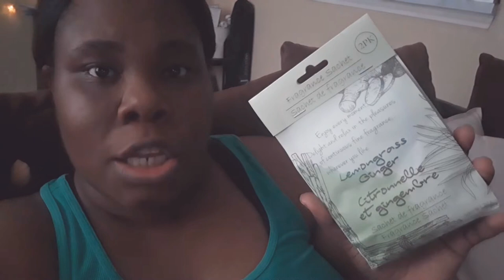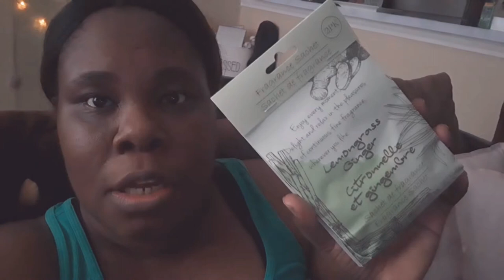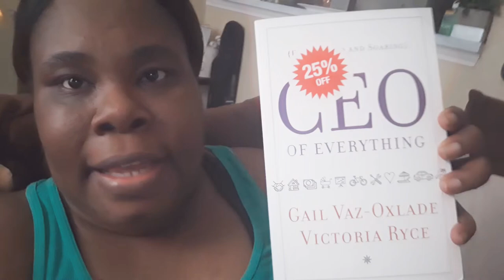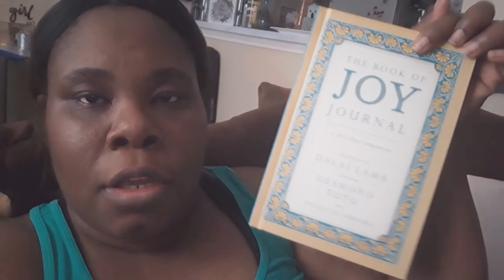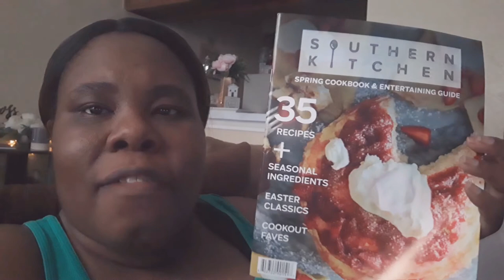June2019 Dollar Tree Haul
Hi y'all I appreciate each and everyone of you and I'm so happy to have at least to new opportunities come and I truly believe none of this would of happened without God and y'all for sure

Today I was going through at work and I honestly didn't want to take that negative energy to my home I wanted to leave it where it was so I decided to go to Dollar Tree and pick up a few things by my surprise they had some great finds keep Watching to see what I got.